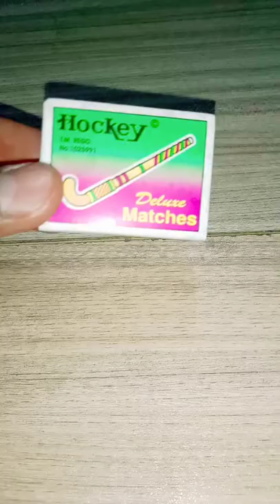Matchstick simple science Trick💥🤘